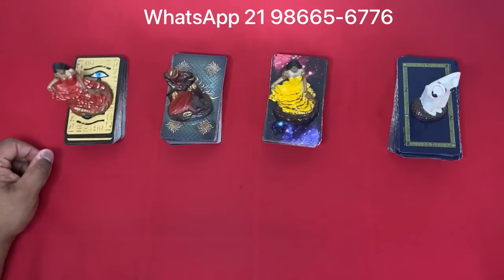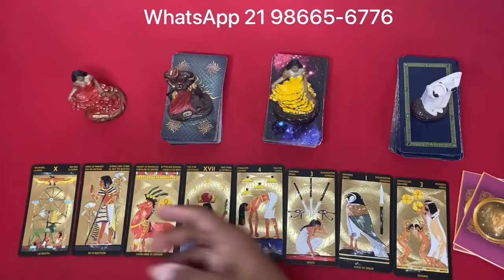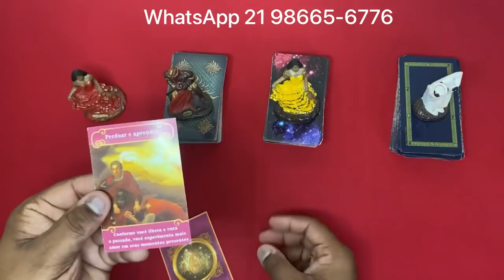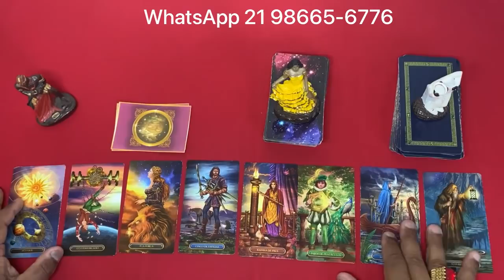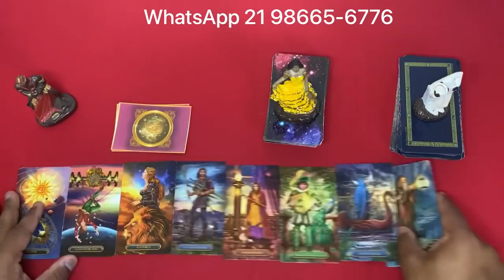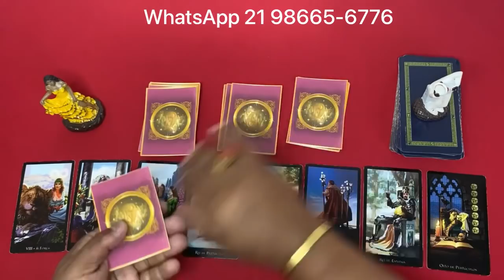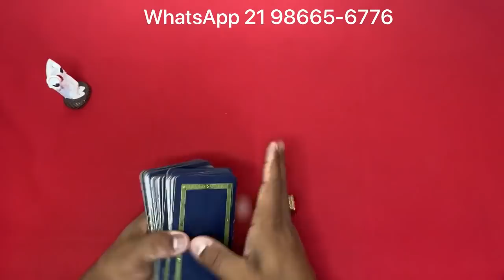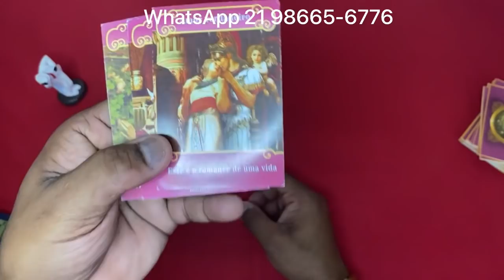📣🌞 O Tarot Responde